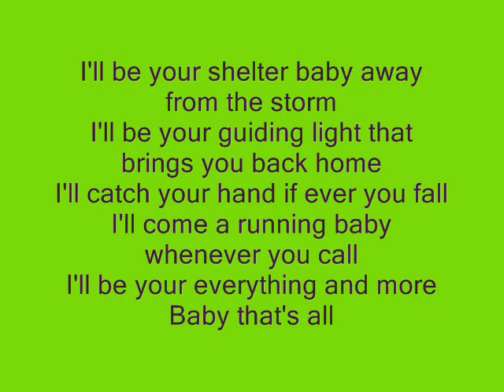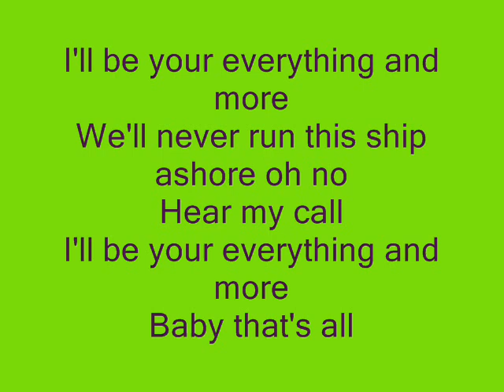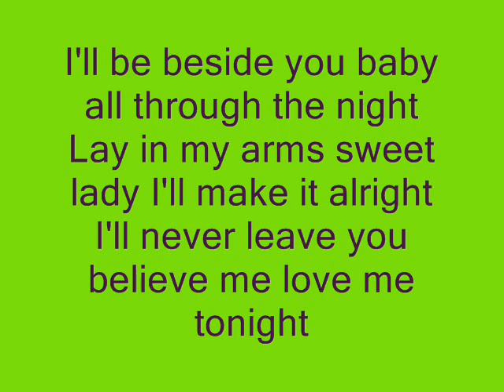MASH ORIGINALS - BABY THAT'S ALL